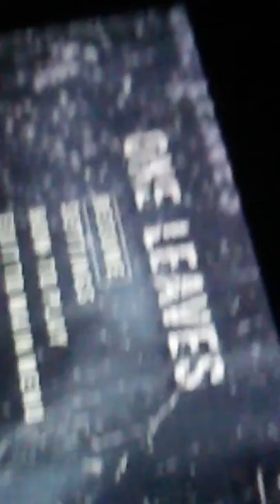One leaves true story...HELP